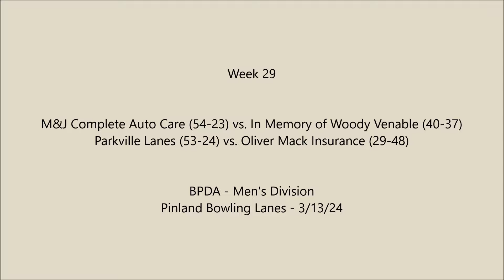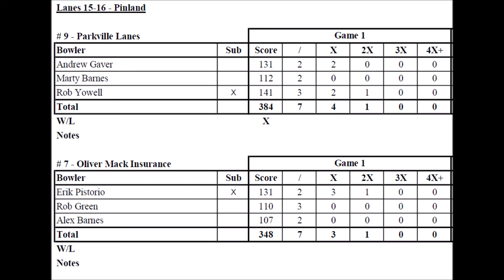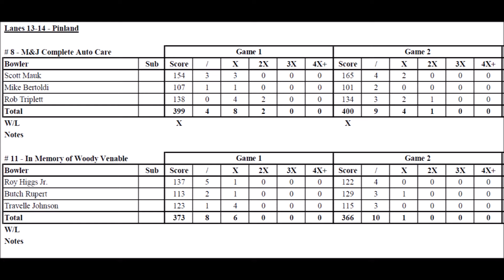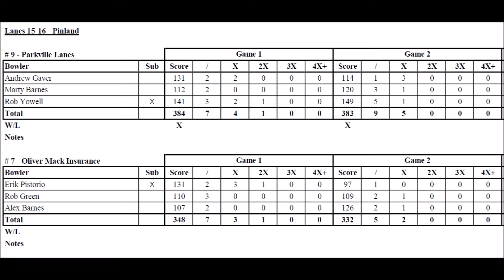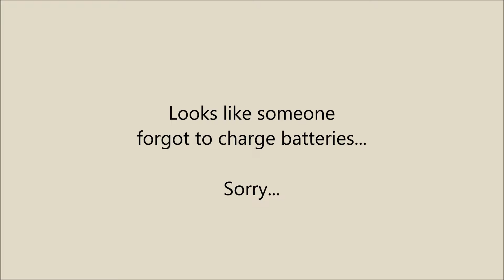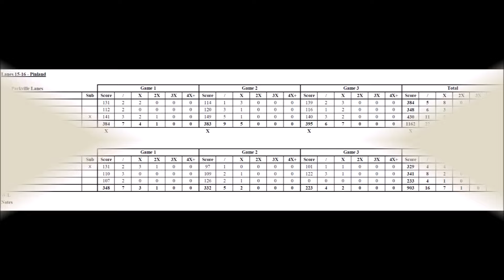BPDA - Men's Division W29: M&J Auto Care vs Woody Venable / Parkville Lanes vs Oliver Mack Insurance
From 3/13/24 at Pinland Bowling Lanes
M&J Complete Auto Care (54-23) vs. In Memory of Woody Venable (40-37)
Parkville Lanes (53-24) vs. Oliver Mack Insurance (29-48)